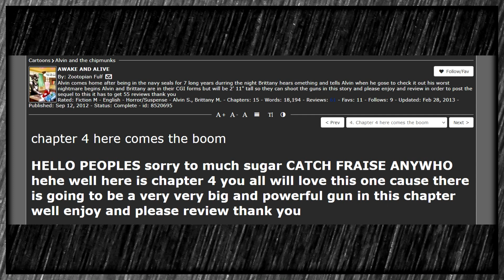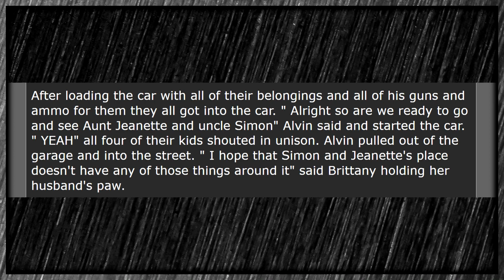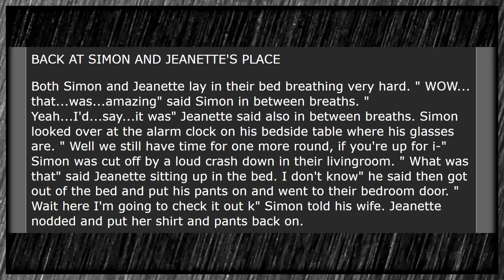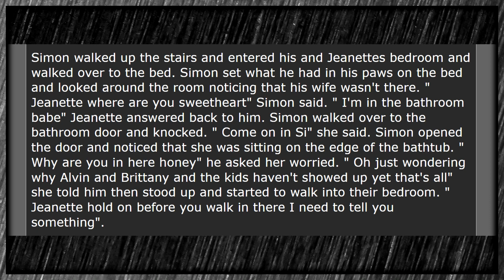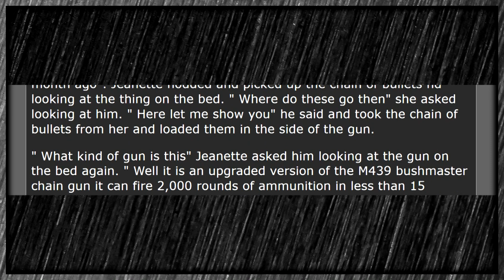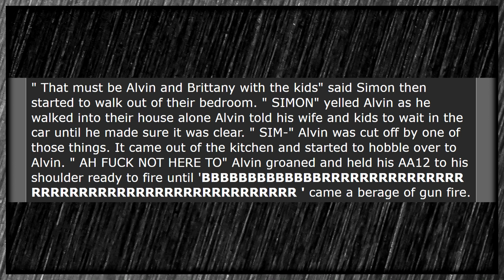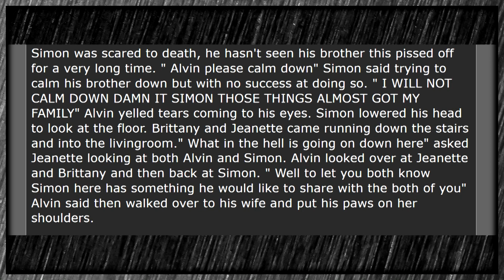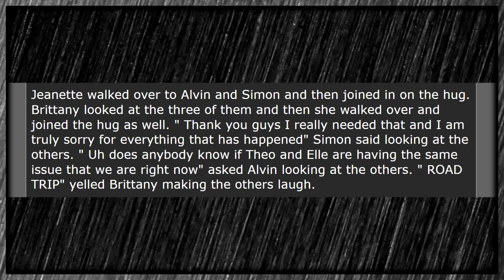AWAKE AND ALIVE (Part 2) - An Alvin and the Chipmunks Fanfic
Alvin is knee deep in the dead... but how are Simon and Jeanette doing? And what could the author possibly mean with "a very big gun"?